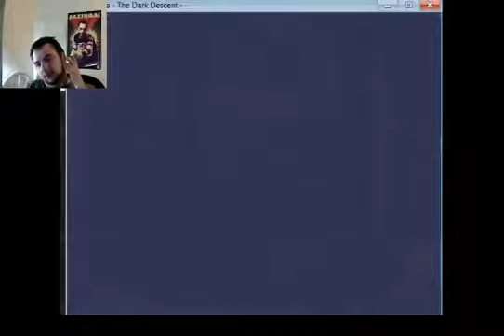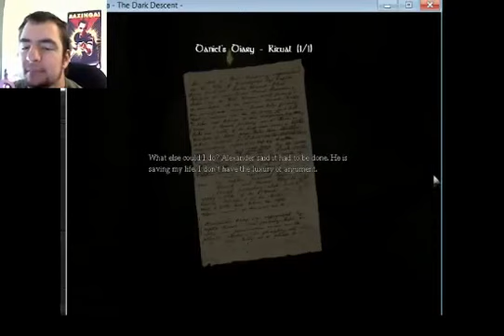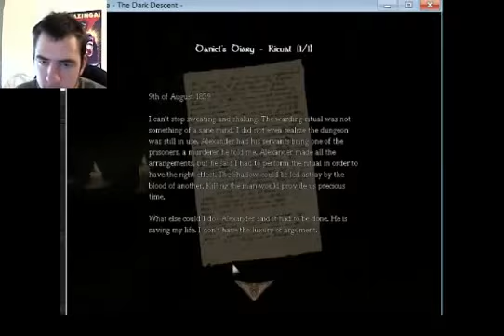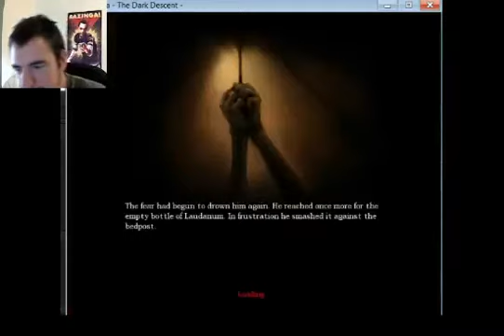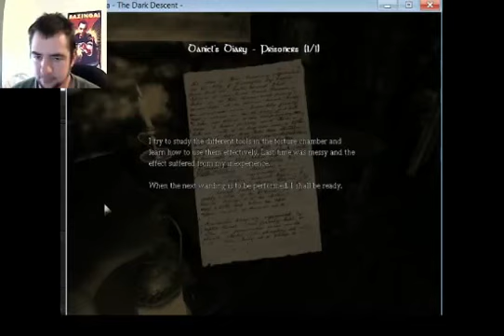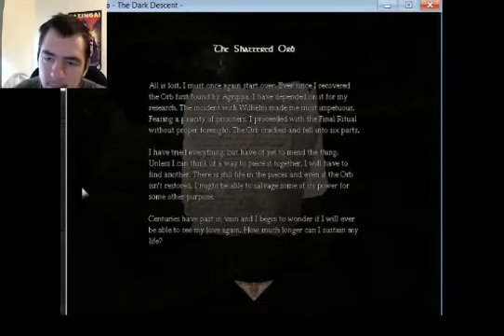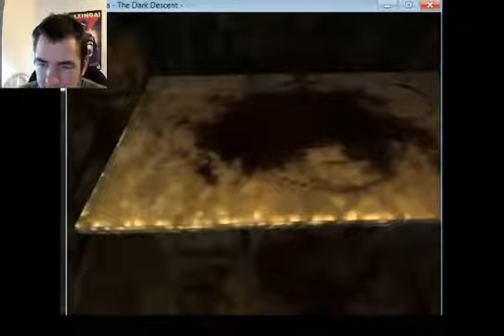Amnesia Daniels Dark Descent Ep 18 HIDE HIS UGLY FACE